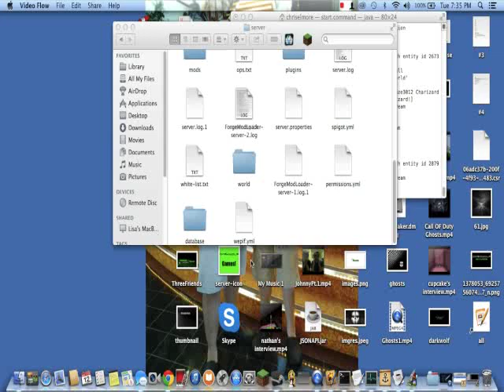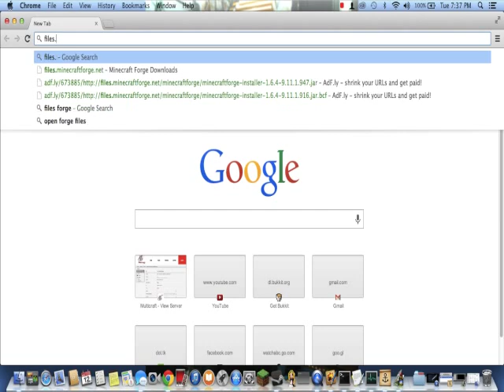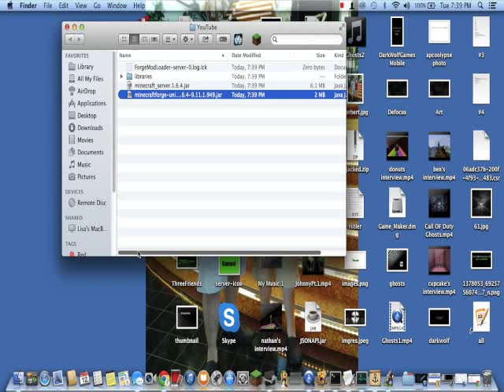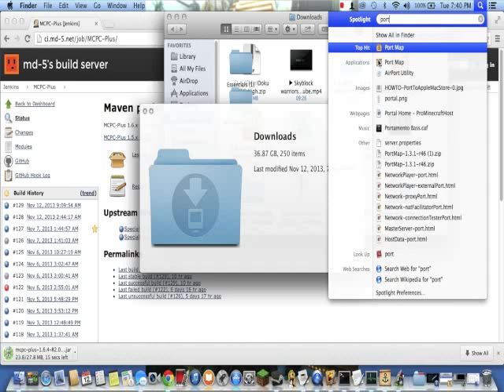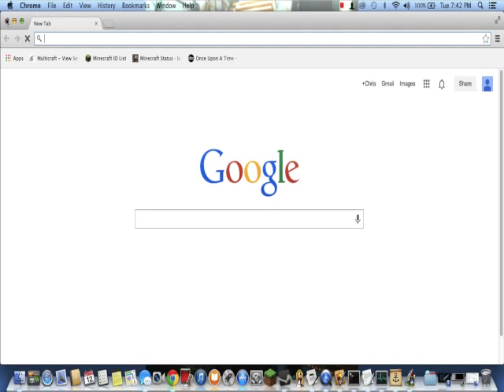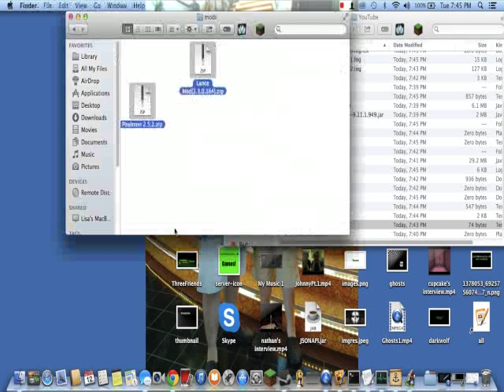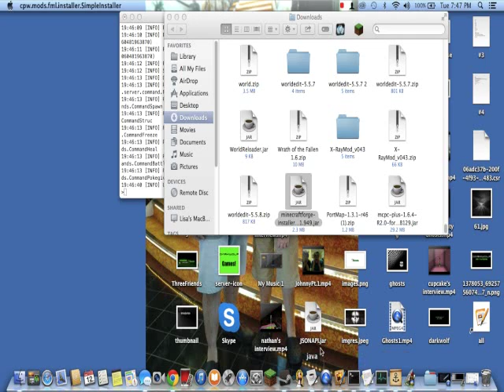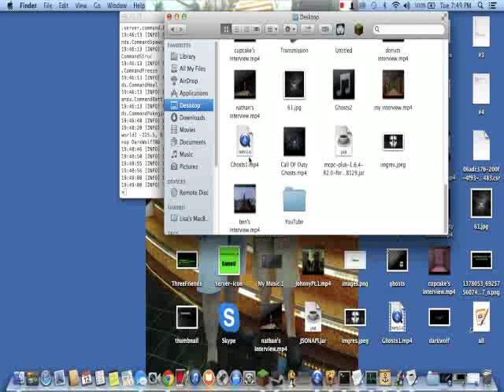How to make a Forge + Bukkit Minecraft Server  (MAC) 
Text Edit Start.Command:
#!/bin/bash
cd "$( dirname "$0" )"
java -Xmx1024M -jar your_name.jar -o true